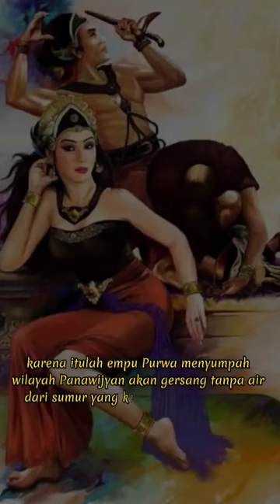sumpah ayah Ken Dedes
Ken Dedes adalah nama permaisuri dari Ken Arok pendiri Kerajaan Singasari. Ia kemudian dianggap sebagai leluhur raja-raja yang berkuasa di Jawa, nenek moyang wangsa Rajasa, trah yang berkuasa di Singhasari dan Majapahit. dalam sejarah menyebutkan ia sebagai perempuan yang maharupa, perwujudan kecantikan yang sempurna.